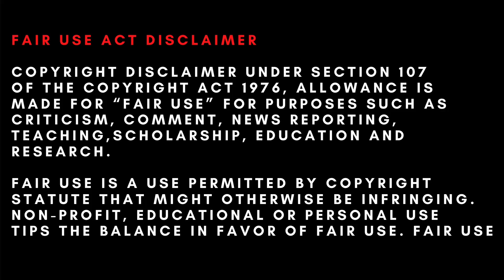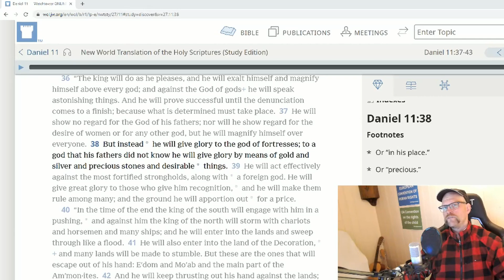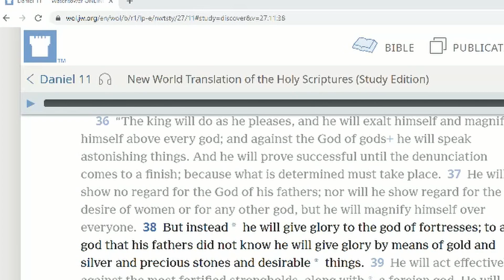Did you know that the Watchtower itself is a pagan symbol?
Do Jehovah Witnesses whorship the "God og Fortresses" ?

Since Christmas trees, cross, and smurfs are wrong, why would it be correct to use a Watchtower as a religious symbol?